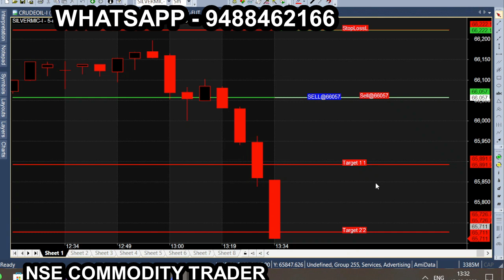Feb Month silvermic intraday price action trading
All calls generating from this Ami broker chart is subject to market risk, so, consult your financial adviser before trading. we are not responsible for your trading. our signal chart product is non returnable product, so refund is not possible. we are just providing suggestion for market & it is not having any guarantee or warranty for signal/ calls  you are purchasing from us. Its your interest to purchase or not to purchase. Bank Nifty Budget Week & Budget Day performance Intraday breakout trading tips. Silver trading tips.